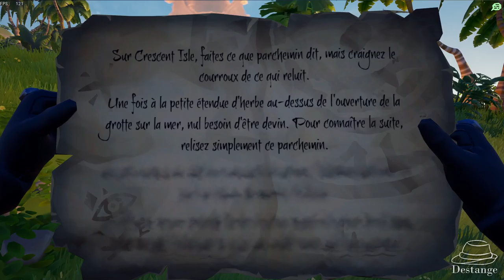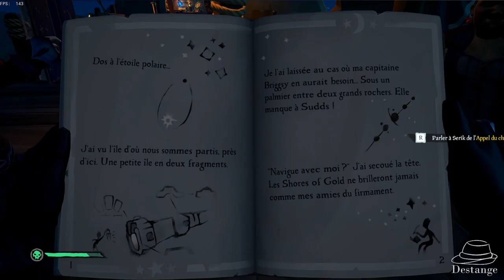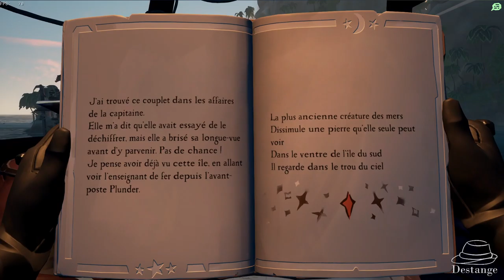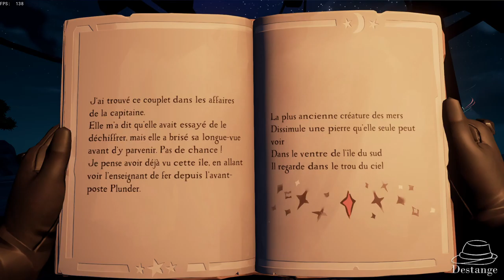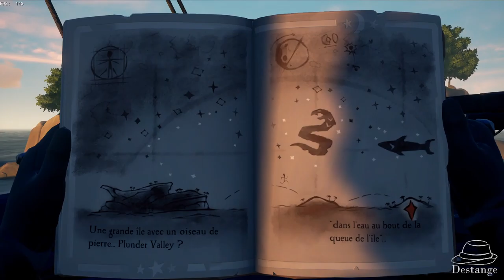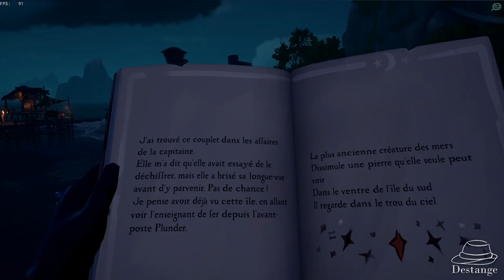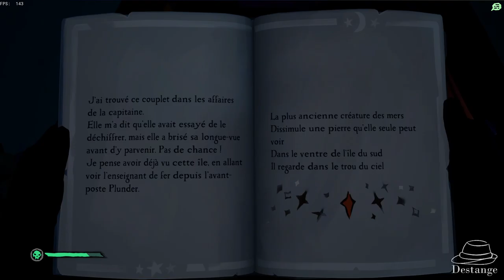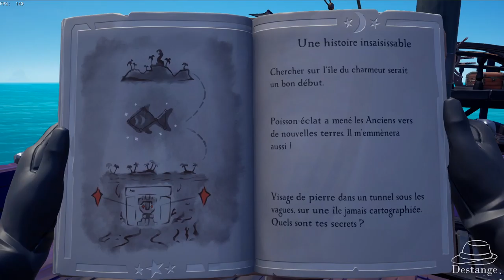[SEA OF THIEVES] Constellations #1 - La reprise est très difficile !